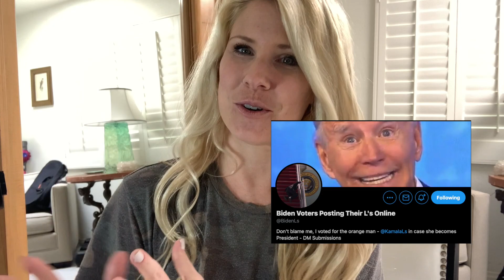Jim Acosta misses Trump and Charles Barkley calls out divisive politicians